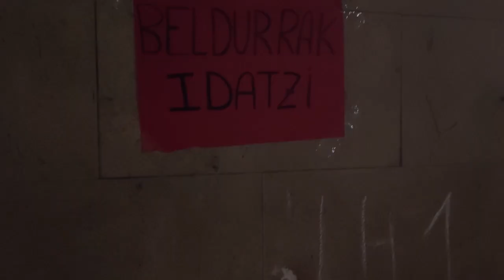Gau beltza 2022 (Oiartzun)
Oiartzungo herrian Abaraxka  Udal ludotekak antolatutako Gau beltza. Bideoa: Irati Matelo